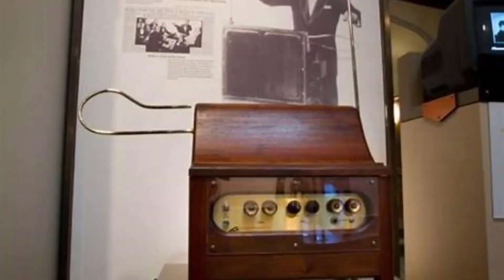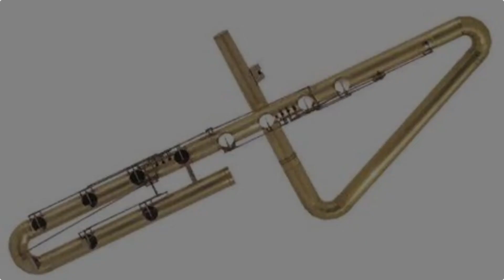Top 10 Strangest Musical Instruments you've never seen before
Here are the top 10 strange and unusual musical instruments you've never seen before. Some look very weird and have interesting ways of being played. These strange musical instruments are very special and uncommon.

10. Theremin
9. The Great Stalacpipe Organ
8. Hydrolauphone
7. The Vegetable Orchestra
6. The Glass Harmonica
5. Double Contrabass Flute
4. Zadar Sea Organ
3. Singing Ringing Tree
2. Pyrophone
1. Zeusaphone a.k.a. The Thoramin